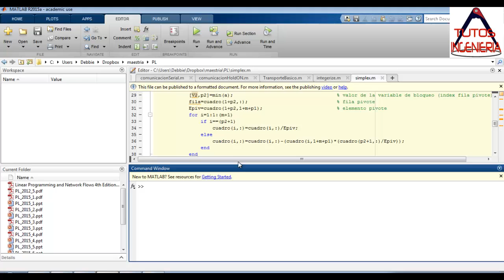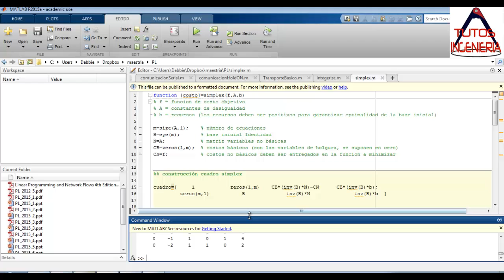🎯 Implemetación del Simplex en Matlab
En este vídeo se muestra un poco del método programado en Matlab, este es el primer vídeo donde se muestra una breve aproximación